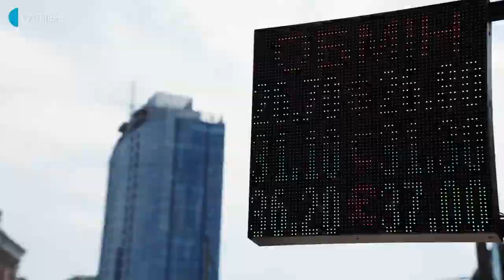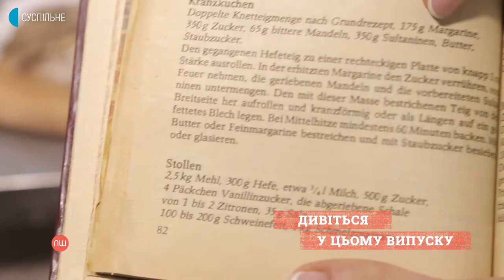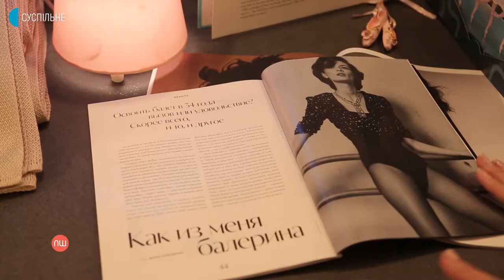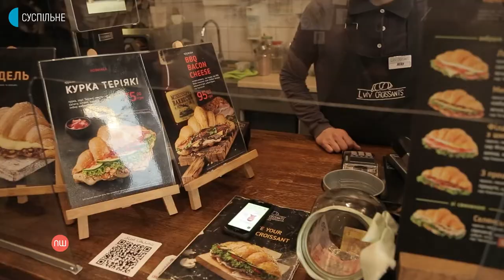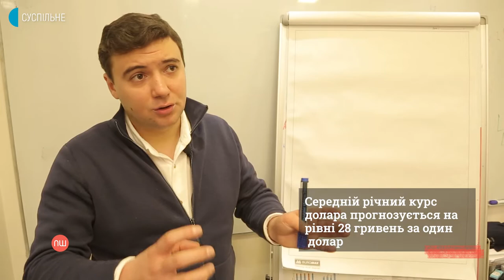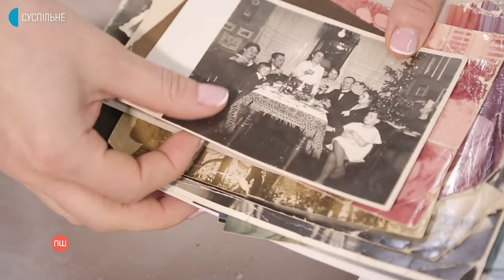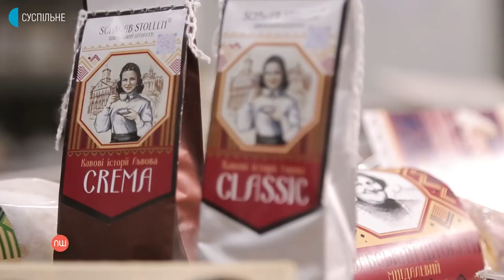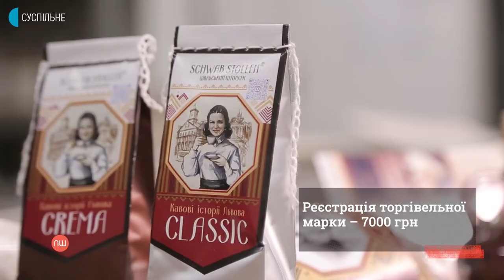Як заробити на танцювальній студії та бабусиних рецептах? | Перша Шпальта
У цьому випуску програми «Перша Шпальта» –  успішний бізнес на пуантах і в балетній пачці: гідний дохід від танцювальної студії. Історія балерини Марії Шкарапути та її хлопця Дмитра Путова, які створили балетну студію для дорослих. Як їм вдалося пройти шлях від окремих індивідуальних занять до відкриття студії у центрі столиці? Скільки було вкладено коштів перед тим, як досягти оборотів у п’ять мільйонів гривень на рік? Звідки взяли стартовий капітал? Як втримують і заохочують учнів?

З нового року набули чинності закони, які внесли зміни в оподаткувальну систему України. Голова руху SaveФОП Сергій Доротич розповість, як це відобразиться на підприємцях та цінах. Керівниця експертно-аналітичного центру кадрового порталу grc.ua Руслана Березівська дасть прогноз щодо наявності робочих місць. А економіст Ukraine Economic Outlook Григорій Кукуруза розкаже про те, чого загалом очікувати від економіки України у новому році.

Дана Шваб, власниця ТМ «Швабський штолен» поділиться секретами свого бізнесу: заробіток на бабусиних рецептах – з чого почати створення власної пекарні? Ви дізнаєтесь, як справа пані Дани пережив кризу, спричинену карантином і як правильно налаштувати рекламу, аби мати продажі.

І наостанок – бізнес для тих, хто любить рослини. Директор PROXIMA декоративні рослини Андрій Перебийніс вже 15 років вирощує понад 1600 різних видів рослин. Що потрібно для відкриття власного розсадника? Та як зробити так, аби цей бізнес працював весь рік не залежно від сезону?